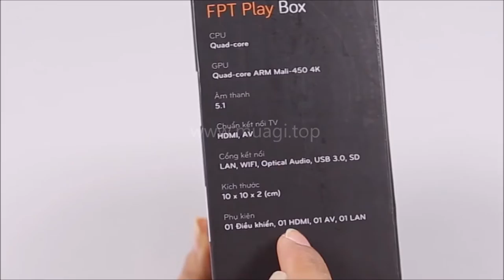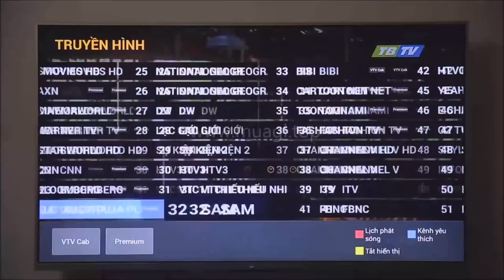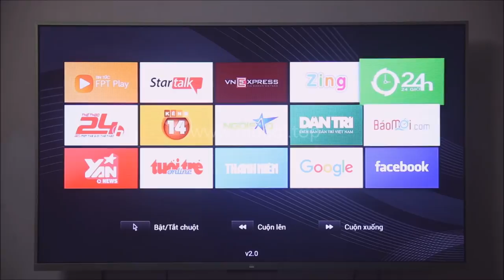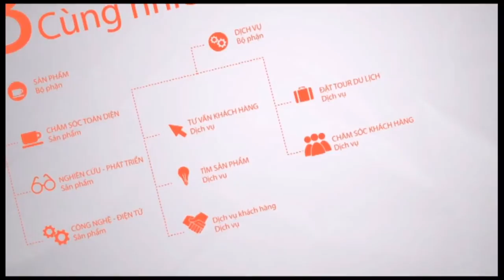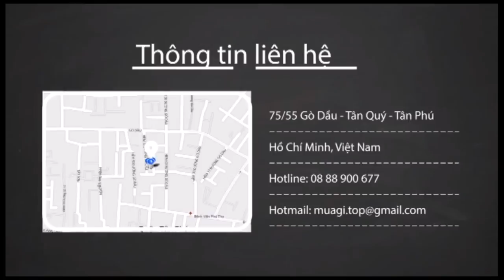Review FPT Play Box 2016: Gọn nhẹ hơn, đa năng hơn, tiết kiệm chi phí hơn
FPT Play Box 2016
- Bảo hành 12 tháng, 1 đổi 1 trong 30 ngày
- Không phải trả tiền thuê bao tháng
- Mua Online ngay để được giảm giá
KHUYẾN MÃI FPT PLAY BOX CHỈ CÒN 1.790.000VNĐ